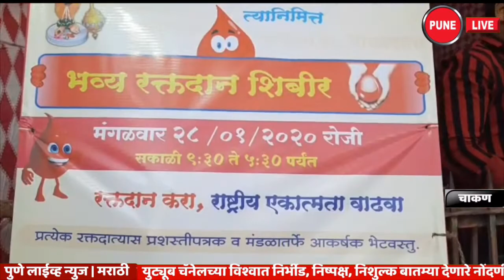चाकण परिसरात गणेश जयंती उत्साहात साजरी | पुणे लाईव्ह न्यूज | मराठी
PUNE LIVE NEWS | Marathi | 28 Jan.2020